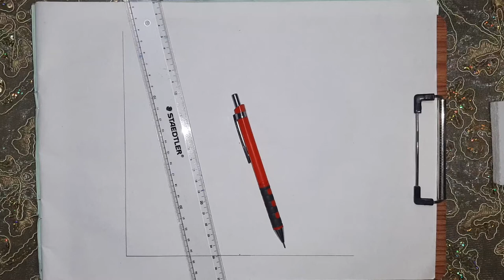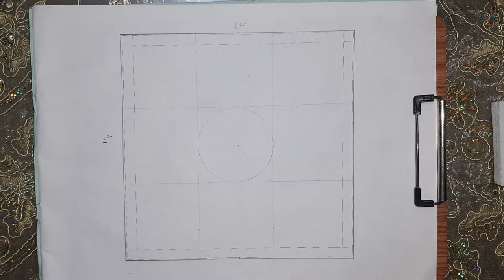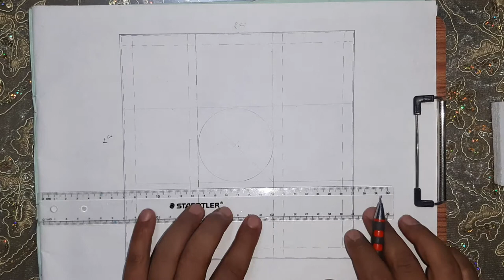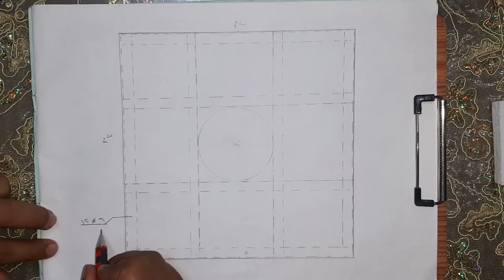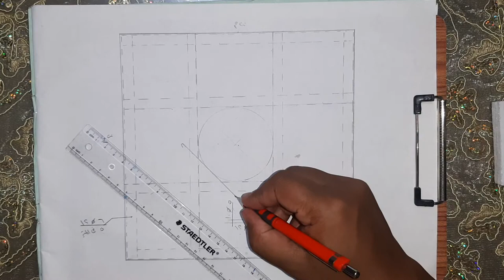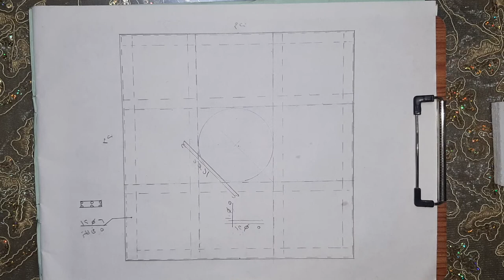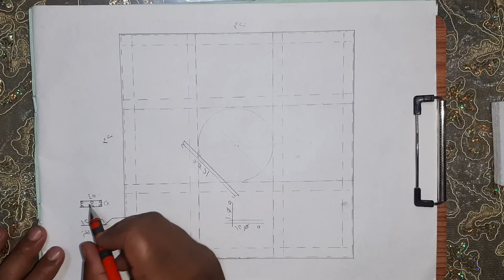رسم لوحة لسقف للحداد وتوضيح عليها حديد السقف وحديد المخدات وهي الكمرة المقلوب